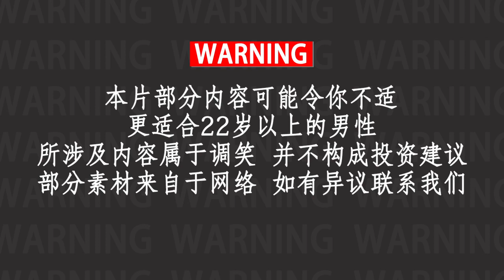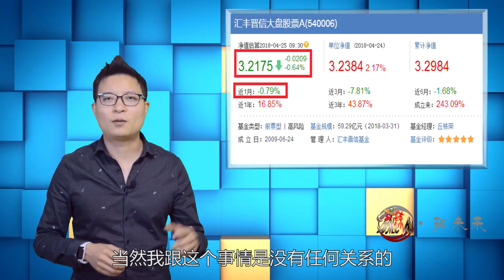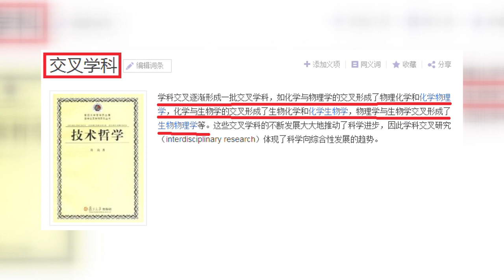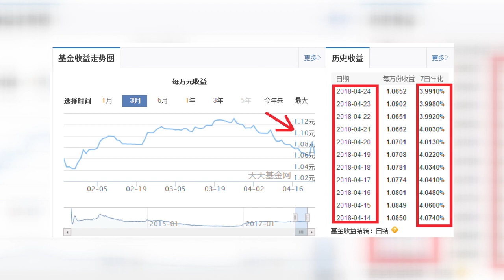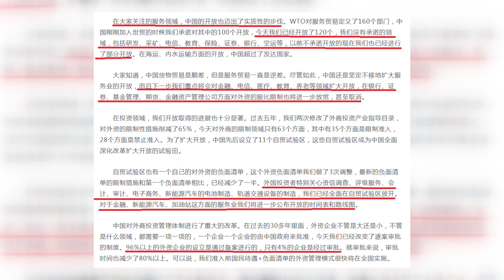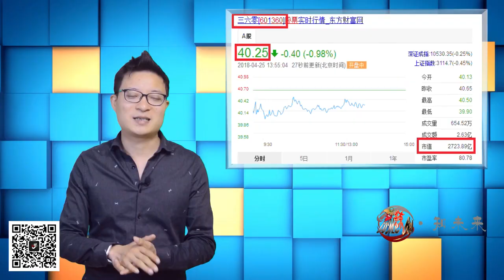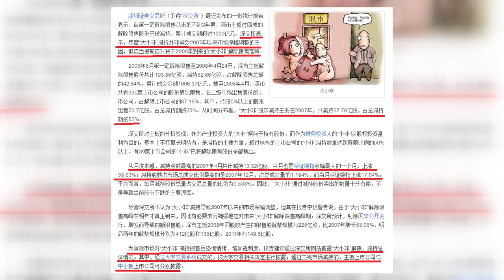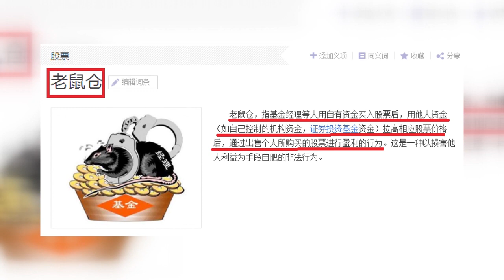美压力巨大，A股却展现韧性并蓄势待发？还需扎多个基础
国内外面临多重压力，A股仍没跌破牛熊线，但是牛市的基础仍需要多个事件发生。都发生牛市概率加大，但都没有，牛市恐无望。